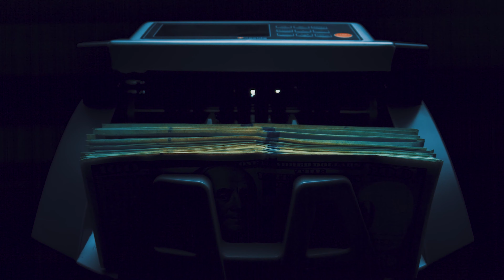Explosive workout leg workout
In this video: Explosive leg day with some footwork
Please help me grow by liking this channel and sharing the video! Much appreciated!

My name is AJ Townsend
I'm a performance coach in Salt Lake City. I love sports/training/business and most importantly my family.